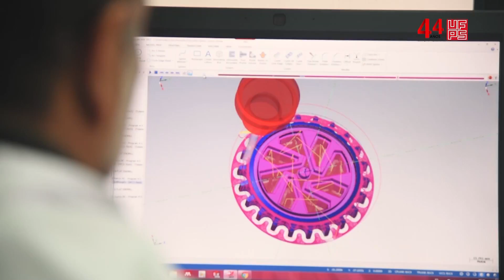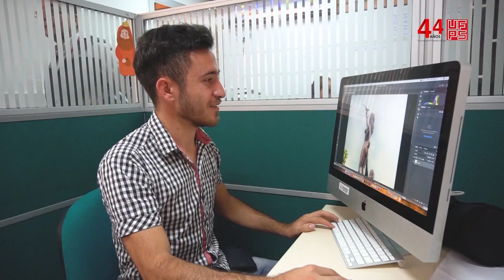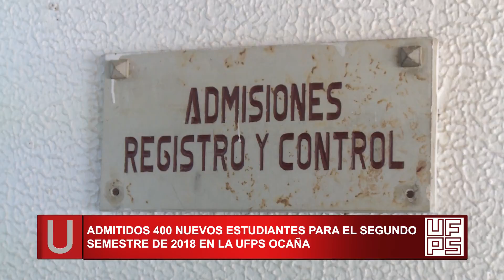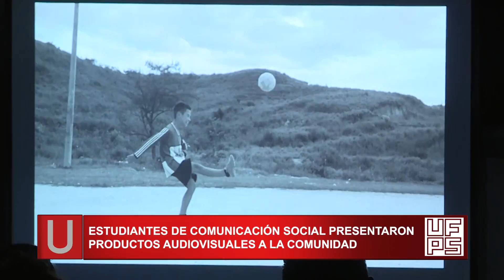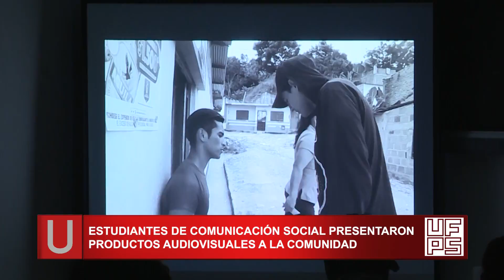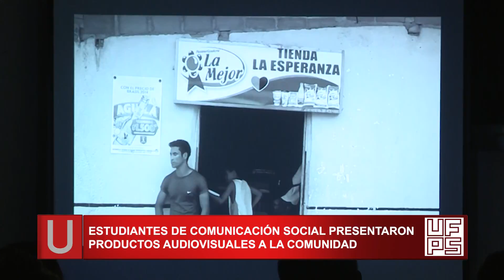Informativo AsÍ Va la U - Emisión 23 de Julio de 2018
Primer Informativo del II semestre 2018.
Informativo Así va la U, programa institucional de la Universidad Francisco de Paula Santander Ocaña, donde se dan a conocer los eventos importantes de nuestra región.
1. la UFPS Ocaña celebró sus 44 años de vida institucional.
2. 400 estudiantes fueron admitidos para iniciar estudios de pregrado en este nuevo semestre académico.
3. Estudiantes de movilidad académica visitaron nuestras instalaciones.